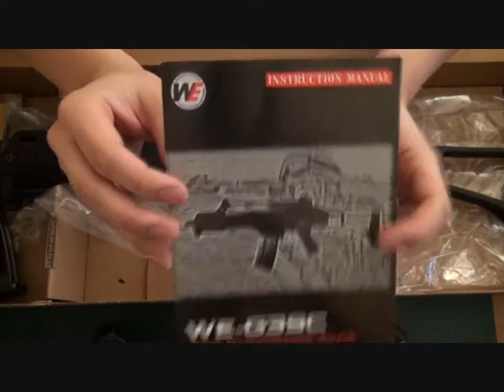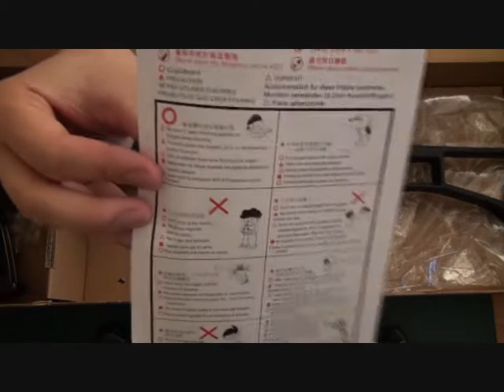SAC Review WE G39C